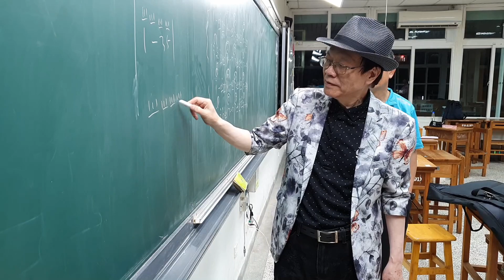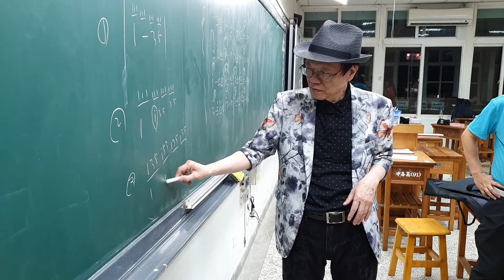認證四配合Slow Rock的練習 以街燈下為例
一次性回答鋼琴網路直播教學問題
九月份報名鋼琴網路直播教學。